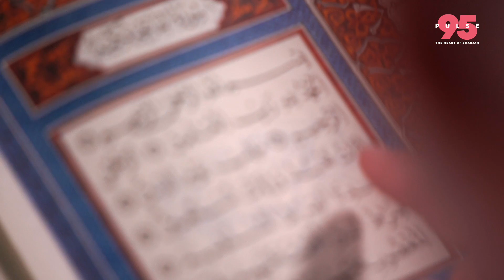The Farewell Pilgrimage and the Death of the Messenger of Mercy (EP28)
MessengerOfMercy follows the life and mission of the Prophet Muhammad (PBUH).

Listen to Pulse95Radio in the UAE by tuning in on your radio (95.00 FM) or online on our